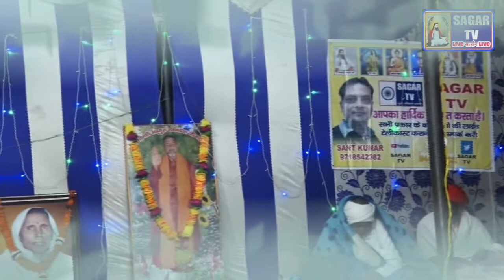अंगदपुर जौहड़ी बागपत सत्संग SagarTV Live सत्संग Live